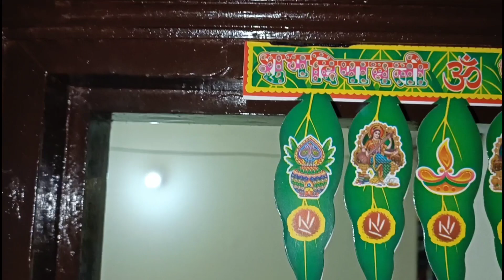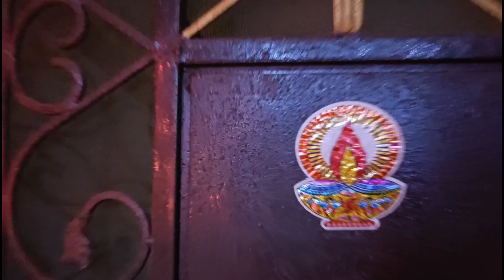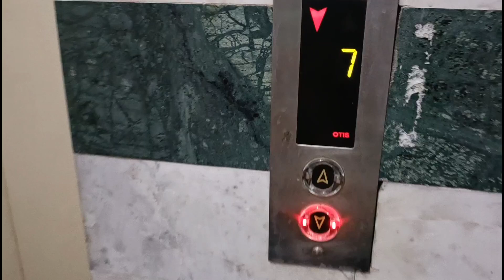Ho gaya saara decoration | Ready for Diwali | Aekansh's first Diwali | By Rahul Dwivedi Vlogs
Hello Friends,

Home decoration completed, we are ready for Diwali Celebration
Please watch the video till end. I hope you all like this vlog.